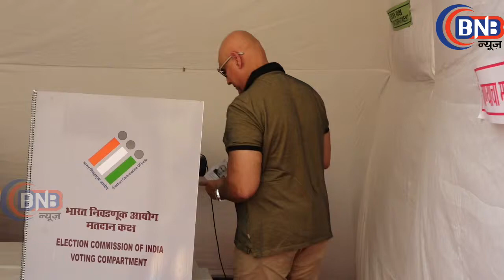Puneet Issar Casts Her Vote,लोक सभा इलेक्शन 2019